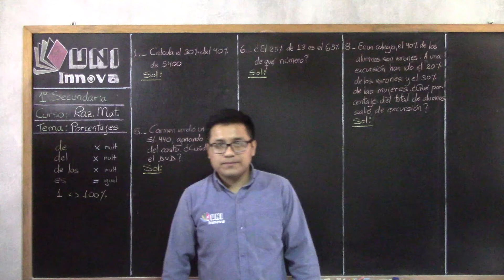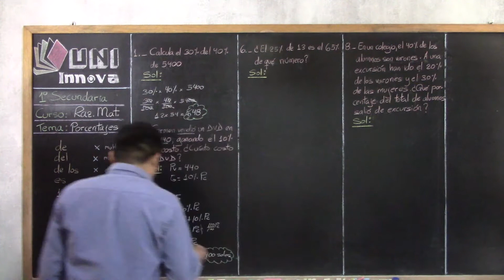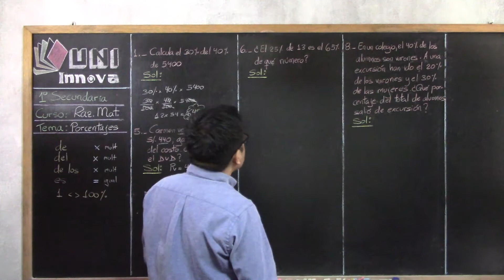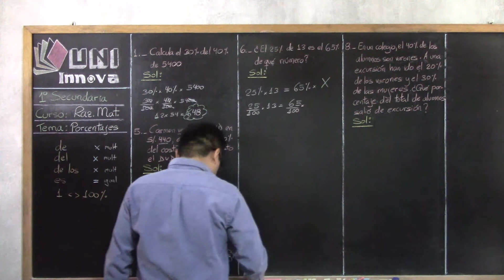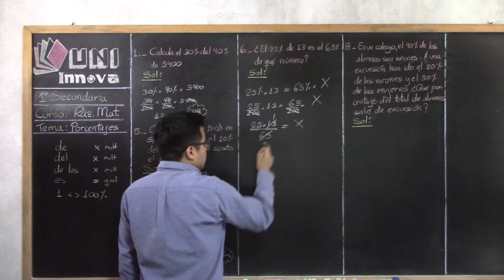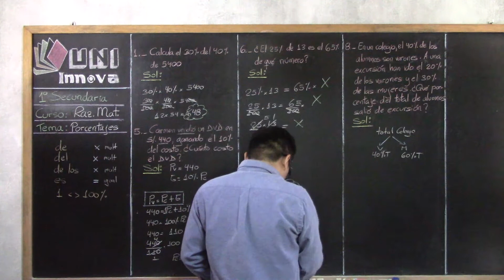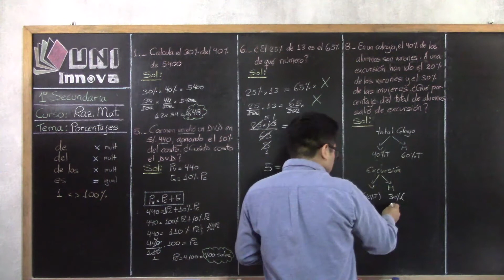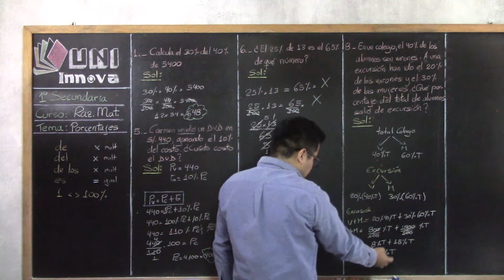Porcentajes RM 03 1ro IV BIM